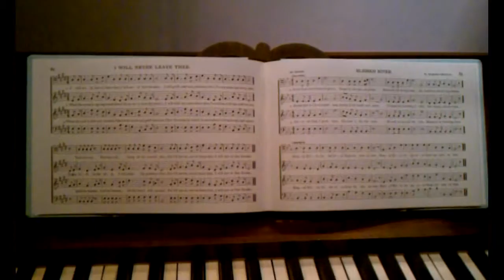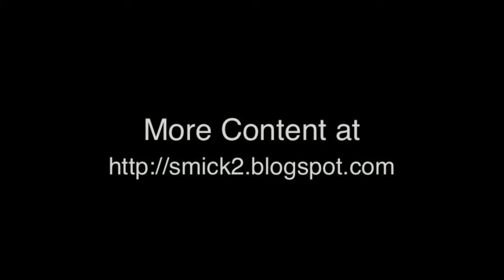Anniversary 10.30.10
The one where Michael and Kim go to Tryon Palace.